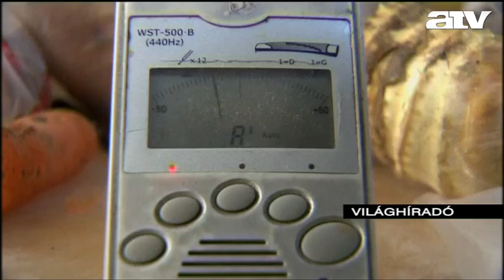Zöldségekből hangszerek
Zöldségekből készít hangszert és azokon zenél egy kínai testvérpár. A nem mindennapi muzsikusok szinte bármit eljátszanak.